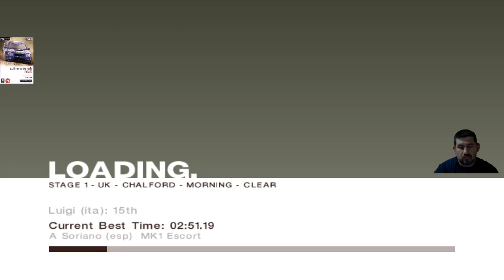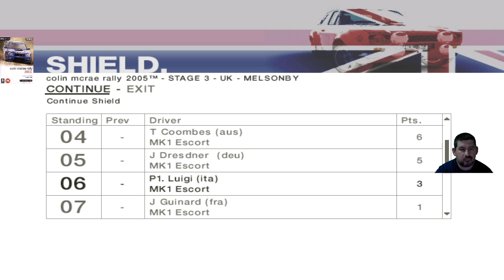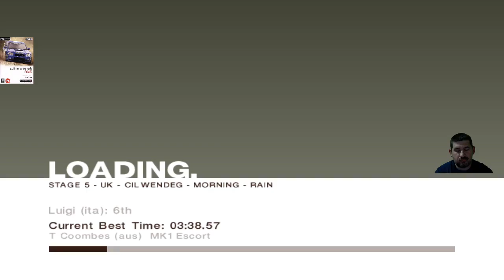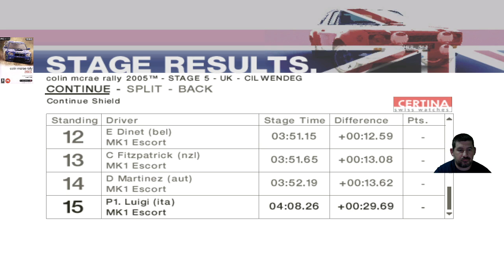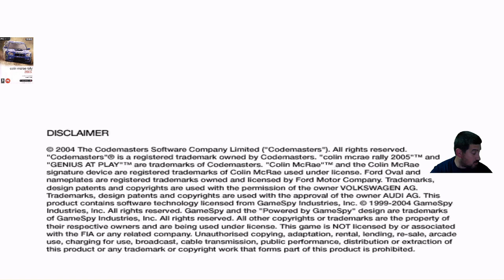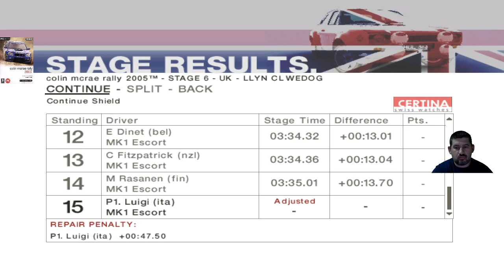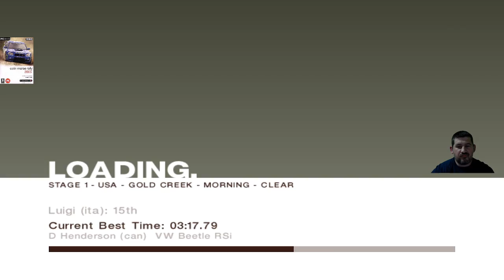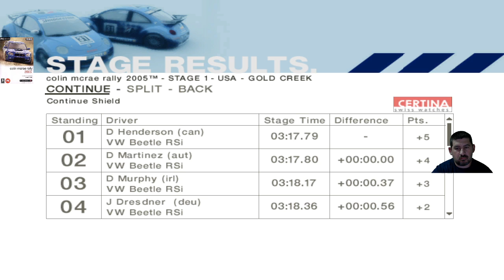Kicsi apróság ... Colin McRae Rally 2005(8.)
Fejlesztő:Codemasters
Kiadó:Codemasters
Év:2004